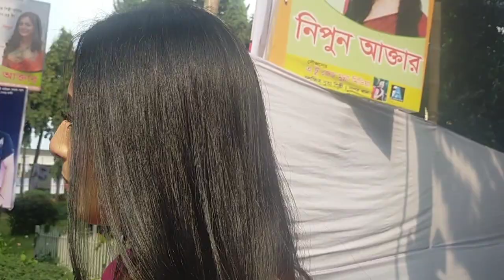ভোট দিতে এসে মিম জানালেন নতুন সংসারের গল্প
Presentingভোট দিতে এসে মিম জানালেন নতুন সংসারের গল্প Exclusive Interview by Creative Solution. We produce a lot of news and entertainment videos about bangla documentary, bangla news, Bangla New Movie 2020, bangla local song, bangla truth news, behind the story, story from real life.

Category
Entertainment